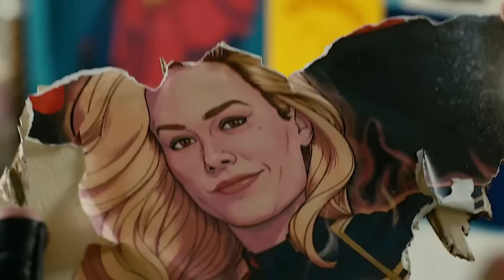The Marvels tamil teaser trailer breakdown ( தமிழ்)